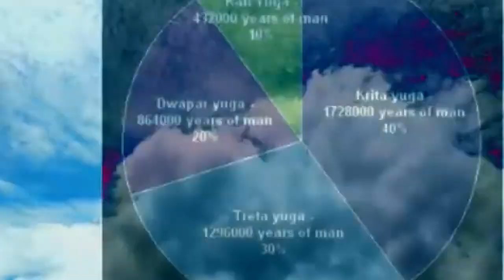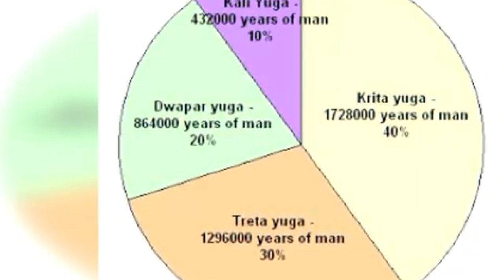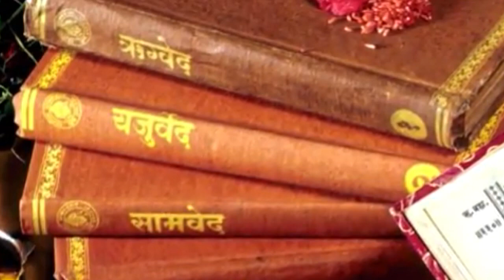Identification Of Adishri Arun